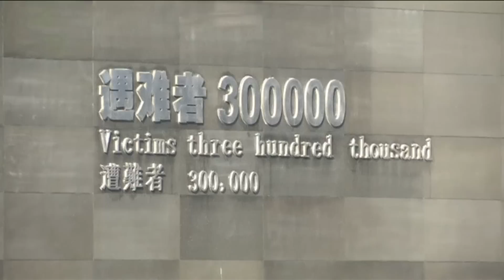Trung Quốc tưởng nhớ thảm sát Nam Kinh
Trung Quốc lần đầu tiên tổ chức lễ tưởng niệm tầm quốc gia vụ thảm sát Nam Kinh 77 năm trước, trong thời Nhật Bản chiếm đóng.

Theo số liệu phía Trung Quốc đưa ra, khoảng 300.000 dân thường đã thiệt mạng, tuy nhiên một số chính trị gia và nhà dân tộc chủ nghĩa của Nhật phủ nhận sự kiện này.

Ngày 13/12 nay chính thức trở thành ngày nghỉ lễ toàn quốc ở Trung Quốc.

Đám đông khoảng 10.000 người gồm cả các nạn nhân sống sót vụ thảm sát, đã tham dự buổi lễ lớn tại Nam Kinh.